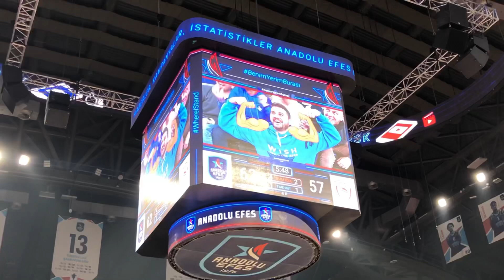Anadolu Efes - Olympiacos Euroleague Maçı | 75 - 65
THY Euroleague’in 23. haftasında Anadolu Efes, Sinan Erdem Spor Salonu’nda karşılaştığı Yunan ekibi Olympiakos’u 75-65'lik skorla mağlup etti. Böylece lacivert-beyazlılar 15. galibiyetini elde ederken, Yunan temsilcisi ise 11. mağlubiyetini aldı.
THY Euroleague’in 23. haftasında Anadolu Efes, sahasında Yunan temsilcisi Olympiakos ile karşı karşıya geldi. İlk periyoda dış atışlarda isabetli oynayarak başlayan Efes, daha sonra sayı bulmakta zorlandı. Olympiakos’un da boyalı alanı iyi kullanmasını durduramayan Efes, periyodu 22-18 geride kapadı. İkinci periyotta ilk dakikada sayı bulamayan Anadolu Efes, bir ara 8 sayı geri düşmesine rağmen son 9 saniye kala Moerman’ın basketi ile devreye 36-35 önde girdi. Üçüncü periyotta hücumda Larkin ve Dunston ile sayılar bularak bir ara farkı 10’a çıkaran lacivert-beyazlılar, Micic’in 2 saniye kala attığı sayı ile periyodu 56-49 önde tamamladı. Son periyotta Olympiakos’un geri dönmesine izin vermeyen Anadolu Efes, farkı da açtı ve parkeden 75-65'lik skorla galip ayrıldı.